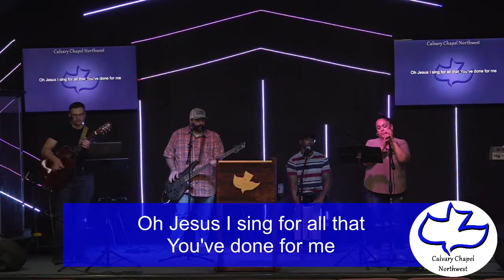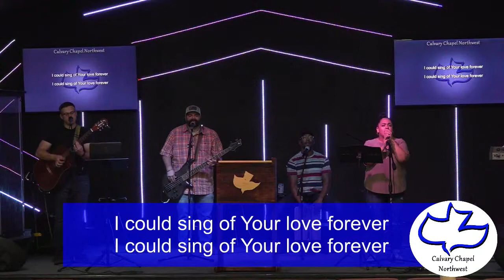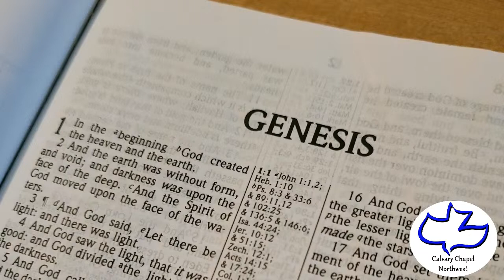Calvary Chapel Northwest of San Antonio Wednesday, June 2, 2021: Genesis 1:1-23